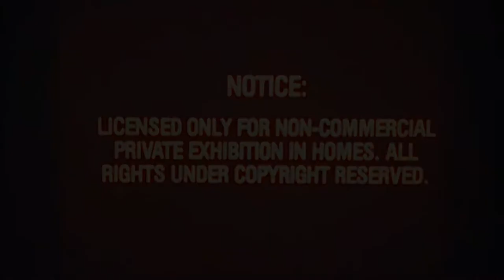Golden Nights (Cinematography)